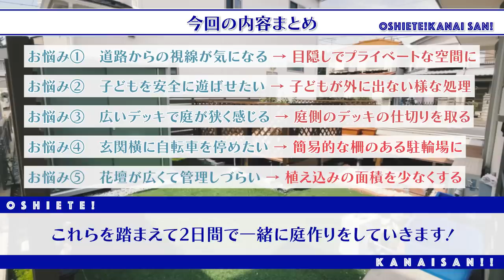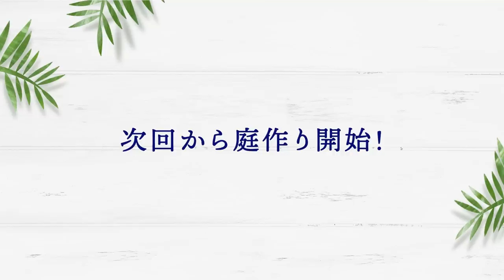【庭の悩み】自作の庭＃1「DIYで作ったお庭の悩みを解決！庭の匠と一緒に庭作り！」【教えて！金井さん！】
新企画！匠と一緒に庭づくり！
自分でお庭を作ったけど問題点が。。
様々なお庭の悩みを一緒に解決します！

ー目次ー

00:43　説明・お題。
02:25　ご依頼の経緯は？
04:24　お庭の現状。
05:18　現地調査開始！
06:14　庭の悩み①
07:35　庭の悩み②
08:57　庭の悩み③
09:46　庭の悩み④
10:35　庭の悩み⑤
14:07　今回のまとめ。

【参考動画】

▼▼▼好評動画▼▼▼

▼▼▼再生リスト▼▼▼

【SNS】